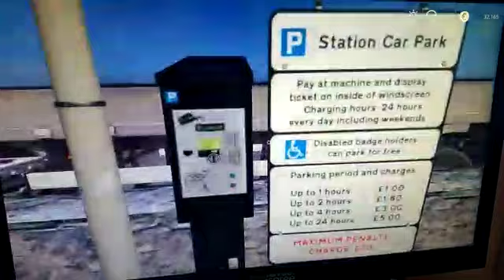Bear attack survive role play ep1 s1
Video from emmaprice952